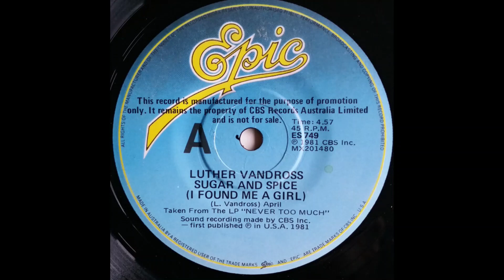Luther Vandross-Sugar and spice (I found me a girl) 1981